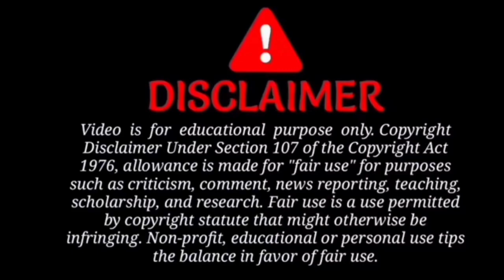House for sale Bhimavaram/ SURYA TV BRO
BHIMAVARAM

HAI FRIENDS...

FRIENDS.

AND

GOOD HABITS.

EAST FACE

Copyright - all the contents of this channel is made by channel owner (Channel Name), do not use or copy any content without permission

License

YouTube Music

Video credit

I Commons Attribution license (reuse allowed)